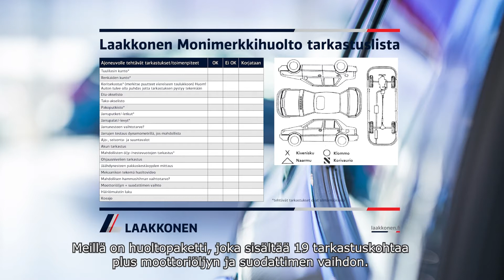Emma Kimiläinen tutustuu Laakkosen Monimerkkihuoltoon.